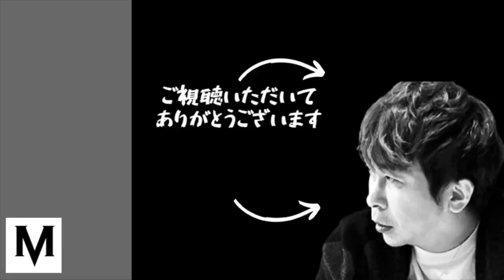【仰天】松浦会長/ガーシー 会長、ドバイと港区で世界一のアテンドを体験！ドバイの家で〇〇が！？【松浦勝人】【エイベックス】【max matsuura】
avex松浦会長のチャンネルを短くまとめ、ライブ配信の重要なシーンをみなさんに知っていただきたいと思い立ち上げたのが当チャンネルです。
※本家チャンネルから公認をいただいて運営しております。

テーマごとにまとめてどんどんアップしています。

ご視聴いただいてありがとうございます！

切り抜いてる配信のフル映像は下記のメンバーシップ内からご覧になれます！
ダラダラでベロベロな松浦勝人はこちらから